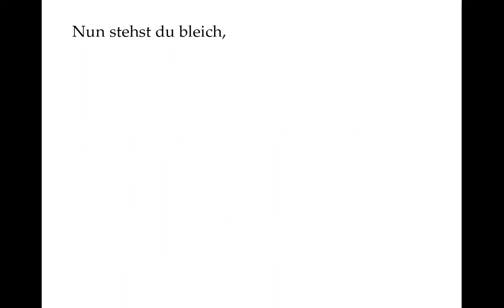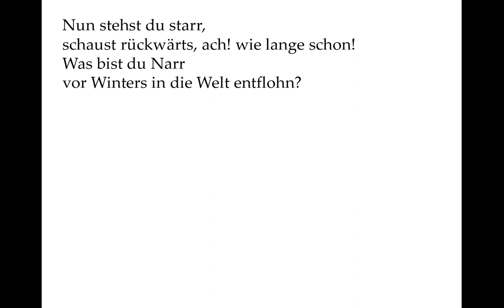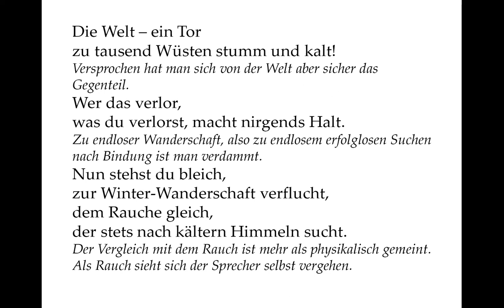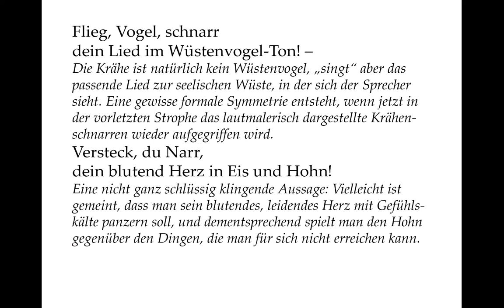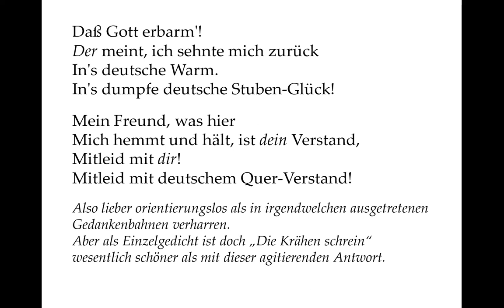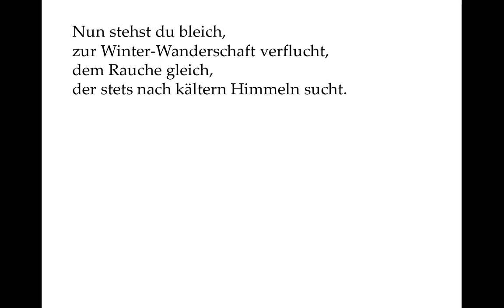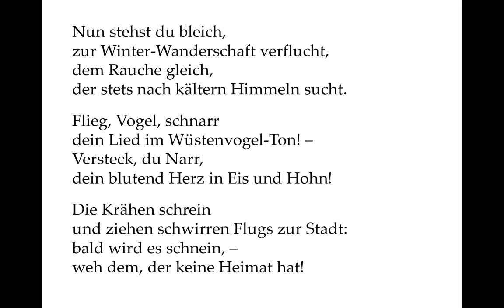Nietzsche verstehen: Vereinsamt/Der Freigeist ("Die Krähen schrein") - Gedichte-Karaoke 126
Die Krähen schrein

und ziehen schwirren Flugs zur Stadt:
bald wird es schnein, –
wohl dem, der jetzt noch – Heimat hat!

Nun stehst du starr,
schaust rückwärts, ach! wie lange schon!
Was bist du Narr
vor Winters in die Welt entflohn?

Die Welt – ein Tor
zu tausend Wüsten stumm und kalt!
Wer das verlor,
was du verlorst, macht nirgends Halt.

Nun stehst du bleich,
zur Winter-Wanderschaft verflucht,
dem Rauche gleich,
der stets nach kältern Himmeln sucht.

Flieg, Vogel, schnarr
dein Lied im Wüstenvogel-Ton! –
Versteck, du Narr,
dein blutend Herz in Eis und Hohn!

Die Krähen schrein
weh dem, der keine Heimat hat!

Krähen haben immer etwas Unheimliches: Die Schwärze, der Schrei und ihre Ernährung mit geraubter Saat und sogar Aas. Das Verb „Schwirren“ – durcheinander wirren – wird als Adjektiv zweckentfremdet zu einem besonders wirren „Schwirren“.

Wie kann man im Herbst seine Heimat verlieren? Herbst und Winter werden – wie so häufig – zu Allegorien auf entsprechende Lebensabschnitte.

Es geht also um einen Lebensweg, in dem man sich von alten Banden loslöste, allerdings zu spät um noch neue zu finden. Das „Du“ ist eigentlich das „Ich“, das sich hier selbst anspricht. Aus diesem Richten mit sich selbst ist wohl das typische „Du“ in der Lyrik des 20. Jahrhunderts geworden, das einem bei Benn und Celan so vertraut ist.

Versprochen hat man sich von der Welt aber sicher das Gegenteil.

Zu endloser Wanderschaft, also zu endlosem erfolglosen Suchen nach
Bindung ist man verdammt.

zur Winter-Wanderschaft verflucht,
dem Rauche gleich,

Der Vergleich mit dem Rauch ist mehr als physikalisch gemeint. Als Rauch sieht sich der Sprecher selbst vergehen.

Die Krähe ist natürlich kein Wüstenvogel, „singt“ aber das passende Lied zur seelischen Wüste, in der sich der Sprecher sieht. Eine gewisse formale Symmetrie entsteht, wenn jetzt in der vorletzten Strophe das lautmalerisch dargestellte Krähenschnarren wieder aufgegriffen wird.

Eine nicht ganz schlüssig klingende Aussage: Vielleicht ist gemeint, dass man sein blutendes, leidendes Herz mit Gefühlskälte panzern soll, und dementsprechend spielt man den Hohn gegenüber den Dingen, die man für sich nicht erreichen kann.

Die erste Strophe wird wiederholt mit einer kleinen Änderung, die die Perspektive auf den Einsamen lenkt, der keine Heimat hat. Die eigene Erfahrung wird für einen besonders bitteren Schluss als Drohung an den Leser formuliert. Diesem Gedicht hat Nietzsche verschiedene Titel gegeben: „Vereinsamt“, „Aus der Wüste“, „Abschied“ oder „Heimweh“ decken sich dabei mit dem, was der Text auch so von sich preisgibt. „Der Freigeist“ wäre ein Titel, der darauf aufmerksam macht, dass es auch eine weltanschauliche Heimat geben kann, an deren Stelle, indem man sie aufgibt, eine Wüste der Orientierungslosigkeit tritt. Entsprechend dichtet Nietzsche auch eine Antwort:

Daß Gott erbarm'!
Der meint, ich sehnte mich zurück
In's deutsche Warm.
In's dumpfe deutsche Stuben-Glück!

Mein Freund, was hier
Mich hemmt und hält, ist dein Verstand,
Mitleid mit dir!
Mitleid mit deutschem Quer-Verstand!

Also lieber orientierungslos als in irgendwelchen ausgetretenen Gedankenbahnen verharren. Aber als Einzelgedicht ist doch „Die Krähen schrein“ wesentlich schöner als mit dieser agitierenden Antwort.